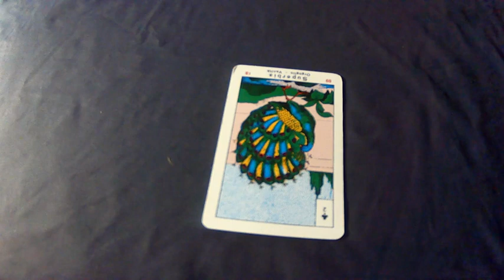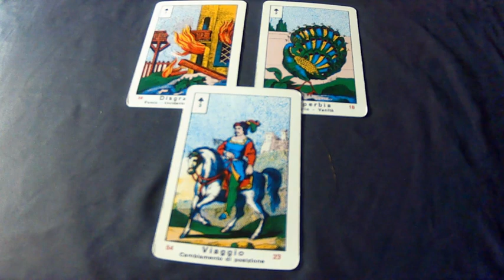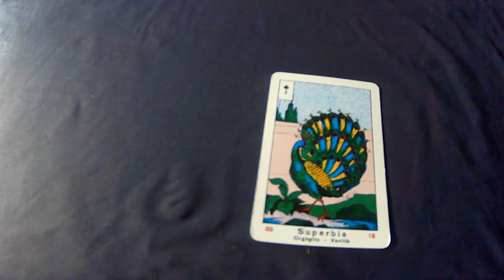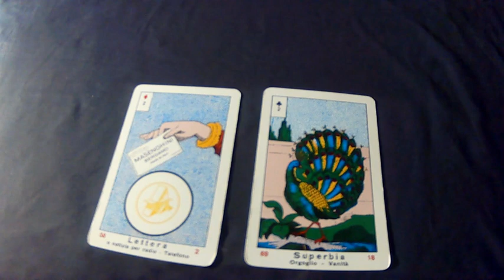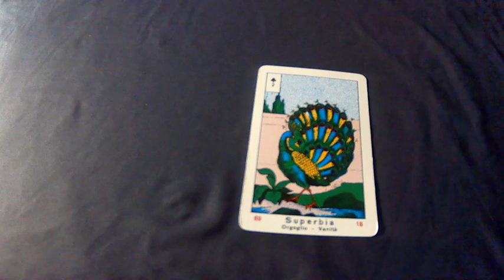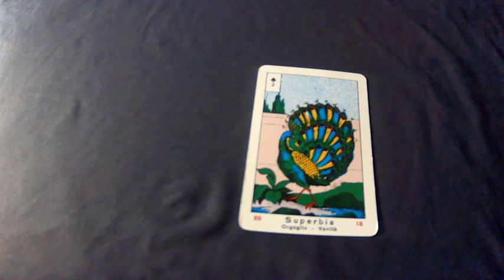🌞 Lettura carte sibille, corso base. La luna nera. Lezione nr 15 🌈🌜🙏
🧡💛💚 Ciao a tutti, mi chiamo Silvia e sono una cartomante da oltre venticinque anni. Leggo sia le sibille che i tarocchi e mi interessa tutto ciò che appartiene al mondo della cartomanzia ed esoterismo.

I miei video e shorts sono validi dal momento in cui vengono visti, indipendentemente dalla data di pubblicazione e valgono sia per gli uomini che per le donne, sarà sufficiente invertire i soggetti.

Nei video interattivi scegli le varianti che ti attira di più e ascolta che cosa ti devono dire le mie amiche sibille. Ricorda sempre che siete in tanti che guardate queste stese e le carte potrebbero raccogliere le energie di tutti quindi potresti rtrovarti solo in parte oppure non collimare con il tuo essere.

ATTENZIONE! 💥💥💥💥

Ciò che viene detto o inteso in questo canale è a puro scopo dimostrativo e in nessun modo intende sostituirsi ai pareri di professionisti come medici, avvocati ecc...
La sottoscritta Silvia, non si assume nessuna responsabilità di ciò che si è detto o capito durante un consulto. Le carte possono indicarci la strada ma siamo noi che ci costruiamo il futuro, esiste il libero arbitrio.
Per nessun motivo faccio stese sulla salute, se avete qualche problema consultate il vostro medico di fiducia.
La cartomanzia è una scienza occulta e come tale non v'è certezza.